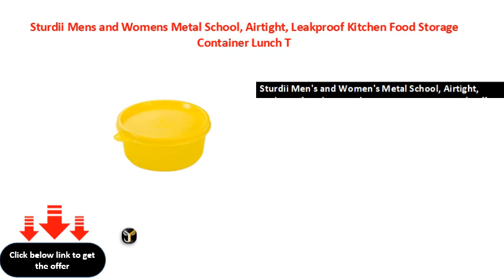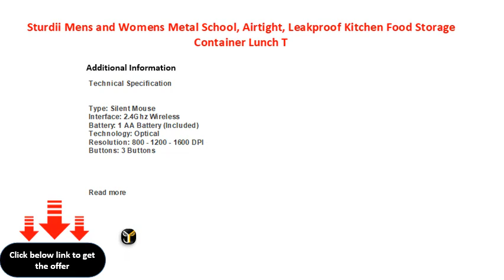Sturdii Mens and Womens Metal School, Airtight, Leakproof Kitchen Food Storage Container Lunch T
Sturdii Men\'s and Women\'s Metal School, Airtight, Leakproof Kitchen Food Storage Container Lunch Tiffin Boxes Set for Office, also Used as Fridge Storage Box; Vegetable Box, (300ml, Yellow), Set of 2